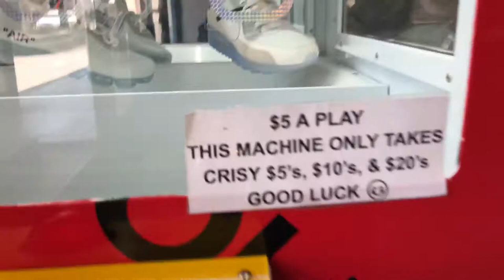[MANDARIN] SOLE STAGE VLOG!!! CRAZY HEAT !!!!